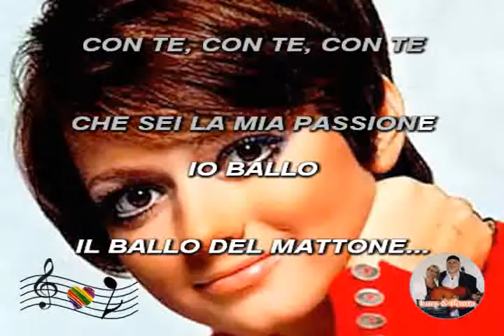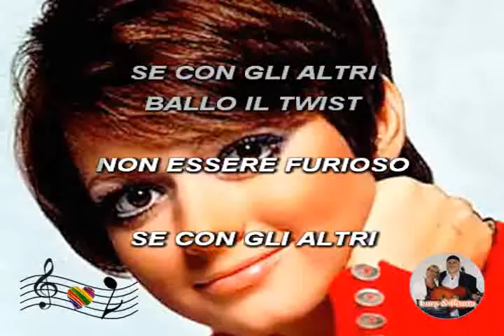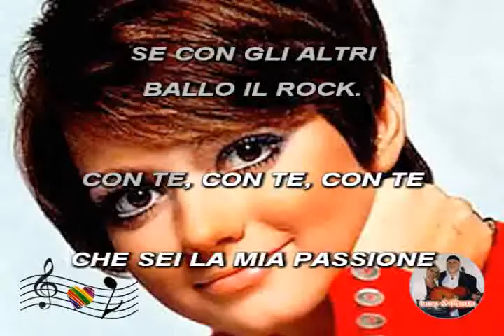(Karaoke) Pavone - Il ballo del mattone